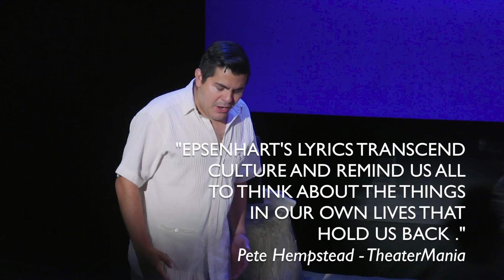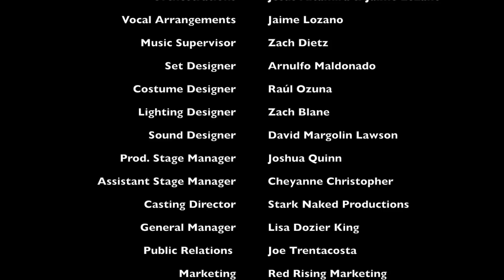Children of Salt - A New Latin Musical by Jaime Lozano & Lauren Epsenhart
Children of Salt - A New Latin Musical
Book and Lyrics by Lauren Epsenhart

Based on the play "Los Niños de Sal" by Hernán Galindo

“Jaime Lozano’s score for Children of Salt is overflowing with sounds that we don’t get to hear onstage very often. All bring to life delicious Latin flavors.”

“La partitura que Jaime Lozano compuso para Children of Salt es desbordante con  sonidos que no escuchamos muy a menudo en el escenario. Traen a la vida deliciosos sabores latinos.”

Jose Solis – StageBuddy

“Children of Salt looks and sounds terrific.”

“Children of Salt luce y suena magnífica.”

“Epsenhart’s sensitively book and lyrics and Lozano’s animated, salsa-inspired score tell a touching story.”

“Las sensibles letras y libreto de Epsenhart y la animada partitura de Lozano, inpirada en música salsa cuentan una historia conmovedora.”

“Epsenhart’s lyrics transcend culture and remain us all to think about the things in our own life that hold us back.”

“Las letras de Epsenhart trascienden culturas y nos hacen recordar aquellas cosas de nuestra vida que nos atan al pasado.”

Pete Hempstead – TheaterMania

“Lozano takes over for the latter with her infectious Latin songs, which capture at once the unbridled ardor of youth and the haunting strains of aging regret.”

“Lozano toma la batuta en el terreno musical con sus contagiosas canciones latinas, las cuales capturan de un solo golpe el ardor de la juventud y la inquietante tensión del pesar del envejecimiento.”

Matthew Murray – Talkin’ Broadway

“You will likely find yourself tapping your feet during the show's livelier numbers.”

“Seguramente te descubrirás llevando el ritmo con tus pies al son de los números musicales más animados.”

“The good music and songs keep this show humming.”

“La buena música y las excelentes canciones harán que salgas del teatro tarareando.”

“This offering brings Latin flavor and a deep sense of family values to the stage.”

“Esta oferta trae a escena sabor latino y un profundo sentido de valores familiares.”

Deirdre Donovan – Curtain Up

“What keeps Children of Salt intriguing is the brilliant score by Lozano. It’s infectious. And the orchestrations are equally sensational, capturing the Latin flare. With a plethora of musical options.”

“Lo que mantiene intrigante a Children of Salt es su brillante partitura compuesta por Lozano. Es contagiosa. Y las orquestaciones son igualmente sensacionales, capturando el sentir latino con un sinnúmero de opciones musicales.”

Michael Block – Theater In The Now

“Children of Salt is a show worth seeing .”

“Children of Salt es un show que vale la pena ver.”

“The plot is compelling through and through.”

“La trama es conmovedora de principio a fin.”

Adam Seighman – The Knockturnal

“Children of Salt has everything going for it. The score is infectious bringing the sounds of Latin America.”

“Children of Salt tiene todo a su favor. Su partitura es pegajosa y trae consigo los sonidos de Latinoamérica.”

“This score is filled with light, passion, rhythm and joy.”

“Esta música está llena de luz, pasión, ritmo y alegría.”

Suzanna Bowling - Times Square Chronicles